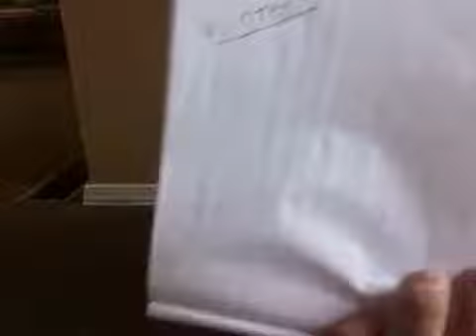UPSBBT Round 2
Doufu round 2 vs. The Turtle

Forgot to film at home, so I had to film in the hotel. Sorry for the bad angle and background noise.